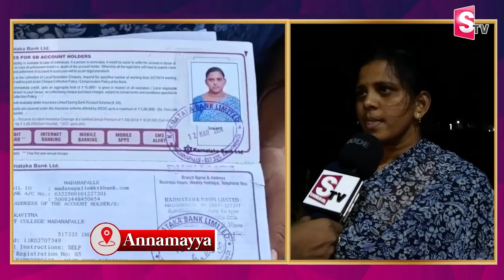3 కోట్ల నాకు తెలియదు.నా మొగుడు ఇప్పుడు నన్ను వద్దంటున్నాడు|Madanapalli Financial FraudLatest Updates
Watch ► 3 కోట్ల నాకు తెలియదు.నా మొగుడు ఇప్పుడు నన్ను వద్దంటున్నాడు|Madanapalli Financial FraudLatest Updates